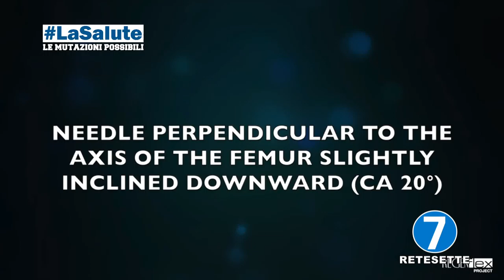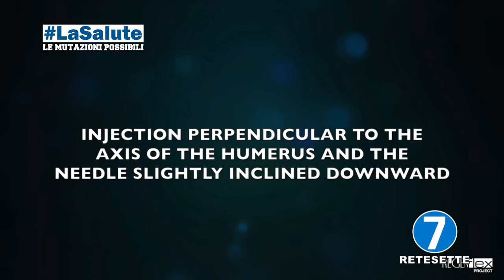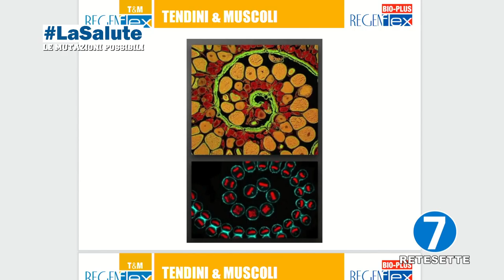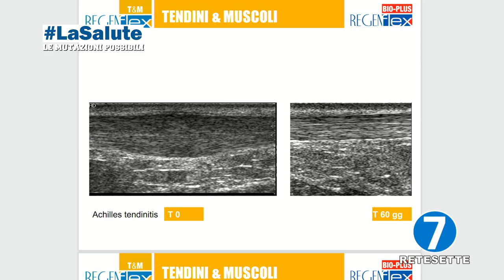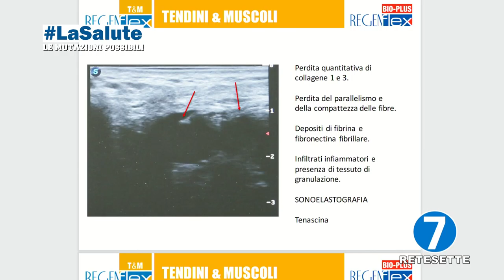RETE 7 - LASALUTE​​​​ - PUNTATA 8 DEL 30 APRILE 2021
LASALUTE - Le Mutazioni Possibili - una produzione Associazione ECOGRAFFI/RETE7, condotta da Giorgio Diaferia.
Ospite: Prof. Italo Capparucci - Medico Ortopedico Università di Urbino